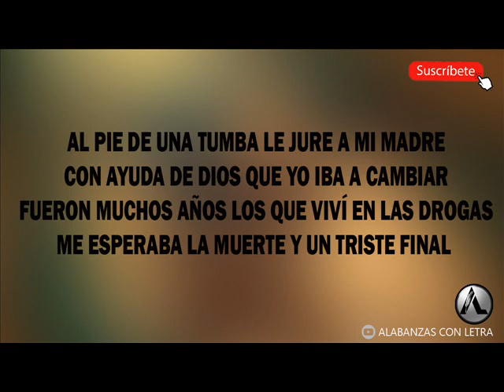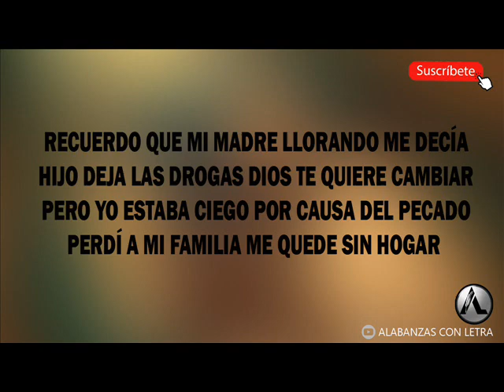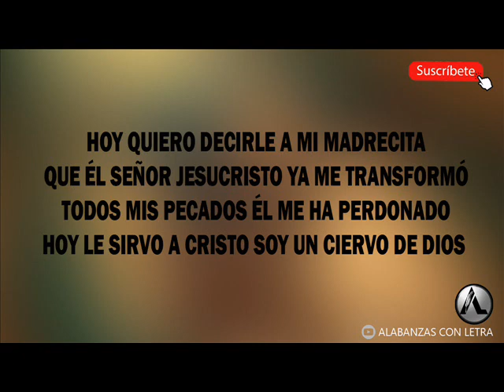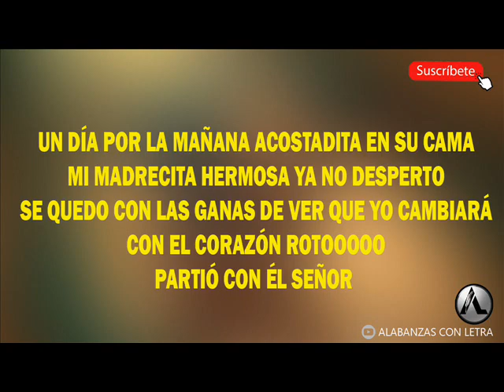AL PIE DE UNA TUMBA - SAMUEL VEGA (LETRA)